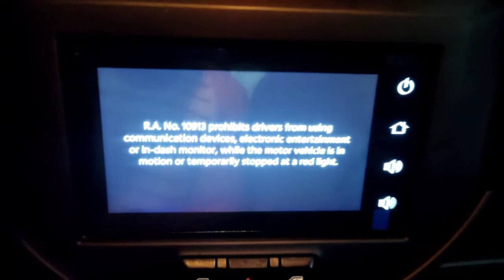Suzuki S-Presso error touch screen panel and reset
easy step how to reset your touch screen panel